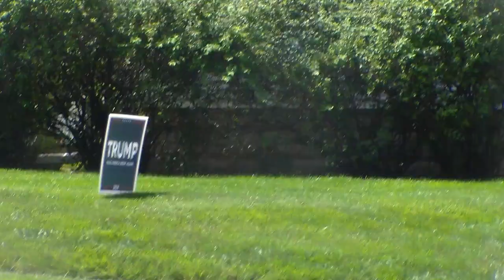8-2-24 video 11 Dixon, Illinois Ronald Reagan's childhood home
Dixon, IL